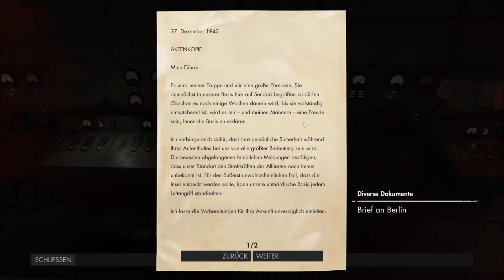Sniper Elite 4 #71 Zielperson: Der Diktator - Reste beseigiten, Anlage vernichten, weg von der Insel